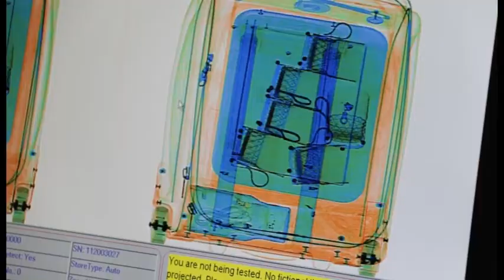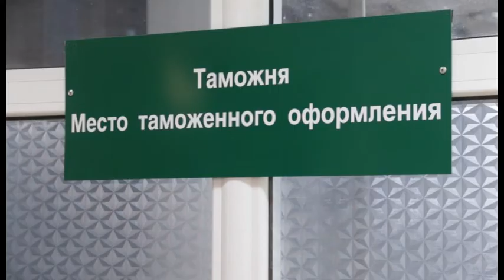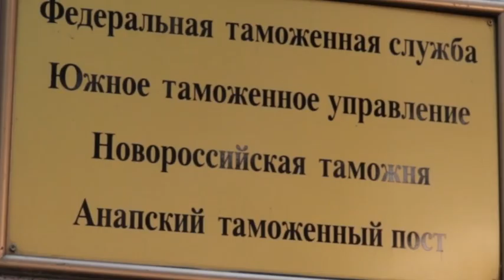Федеральная таможенная служба отпраздновала 25-летие